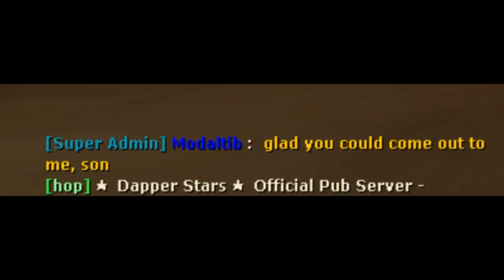Why TF2 is better than Fortnite Ep.4